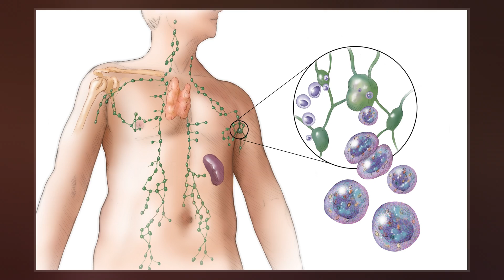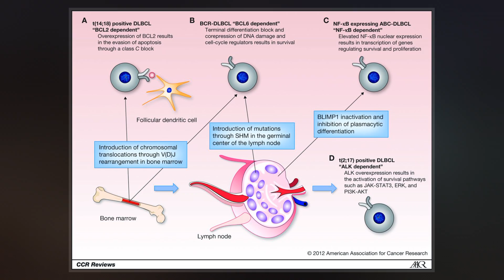Diffuse Large B-cell Lymphoma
Diffuse large B-cell lymphoma  is a cancer of B cells, a type of lymphocyte that is responsible for producing antibodies. It is the most common form of non-Hodgkin lymphoma among adults, with an annual incidence of 7–8 cases per 100,000 people per year in the US and UK. This cancer occurs primarily in older individuals, with a median age of diagnosis at ~70 years, although it can occur in young adults and, in rare cases, children. DLBCL can arise in virtually any part of the body and, depending on various factors, is often a very aggressive malignancy. The first sign of this illness is typically the observation of a rapidly growing mass or tissue infiltration that is sometimes associated with systemic B symptoms, e.g. fever, weight loss, and night sweats.